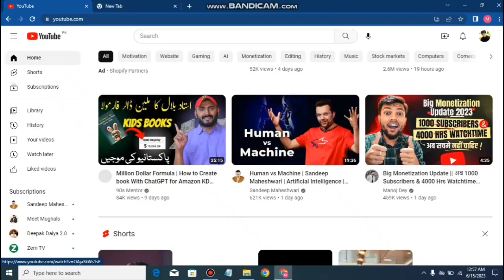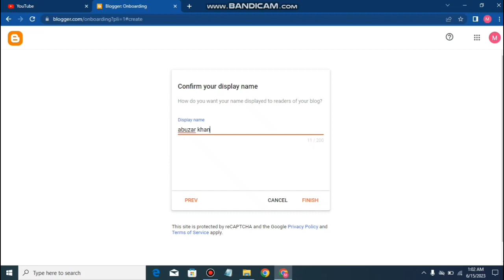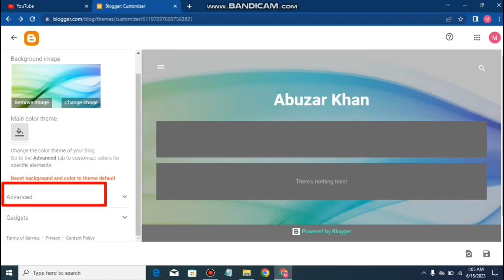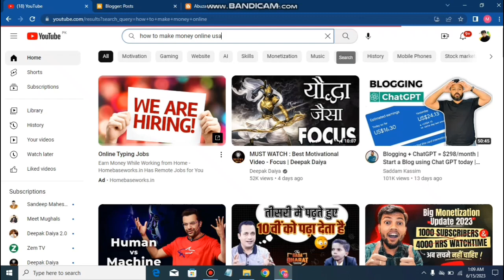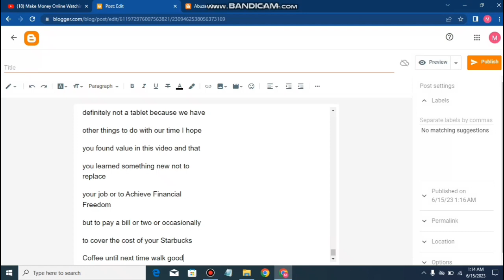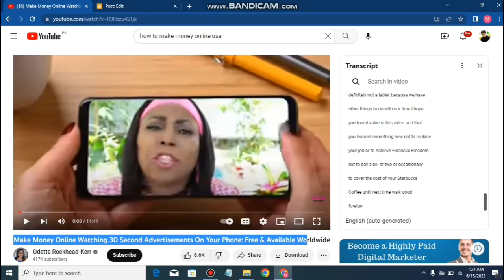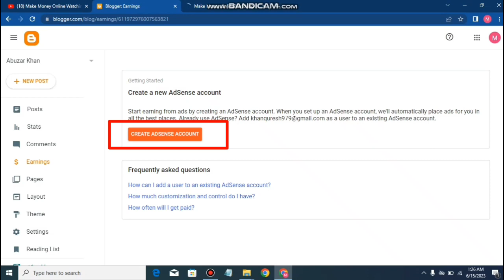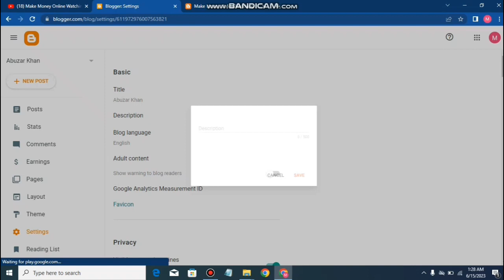How To Make Blogger Website and Earn Money | Blogger WEBSITE Kaise Banaye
blogger website kaise banaye mobile se blogger website kaise banaye
how to create blogger website
blogger website kaise banaye
blogger website kaise banye
how to create blogger website for free
blogger website kaise banaye 2023
2022 blogger website kaise banaye
how to make a blog website for free and earn money
free blogging website kaise banaye blogger par website kaise banaye
how to make website free on mobile
blogger pe website kaise banaye blogger me website kaise banaye blogspot website kaise banaye
how to create free website with mobile phone